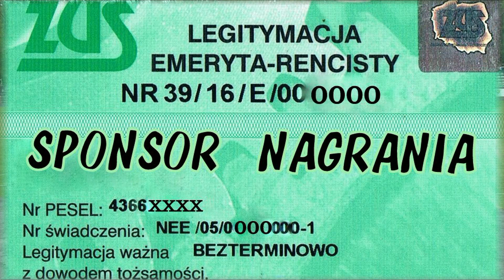Dąb Dębno - Wieża Postomino 2 : 2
Mecz IV ligi rozegranty 14 maja 2023 r.